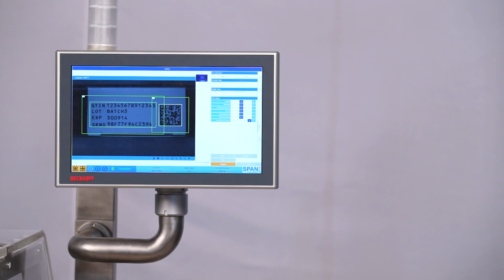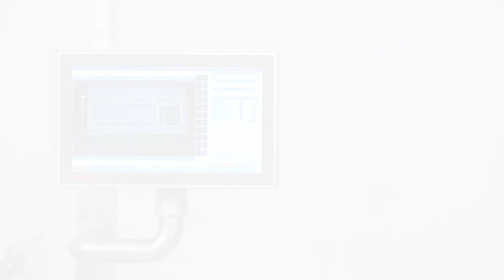Fully Automatic Print & Check Machine for Carton Serialization(2D Datamatrix|OCR with Random Number)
Mozarto is Online print & check machine for 2D data matrix & OCR (Optical Character Recognition with Random number. It is easy to Integrate with Track and Trace Solution. The conveyor is featured with fully automatic change over with all the conveyor belts including camera and printer-head will be adjusted to required position during changeover. User must just feed-in the dimension of carton. Easy and quick teaching with auto learning of position sift during inspection and learning of various acceptance tolerances. Powered by proven conveying principle for various size of cartons at a speed of 300 cartons per minute with online rejection.

• Industries First Fully Auto Carton Change-over
• Track & Trace Complaint
• Auto-Learning of Acceptance Tolerance
• Superior Quality Hardware